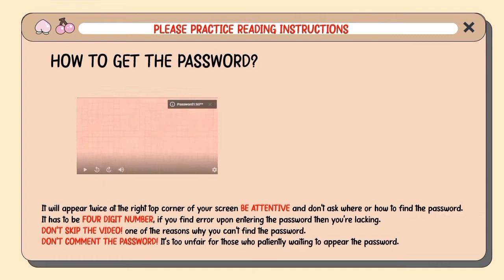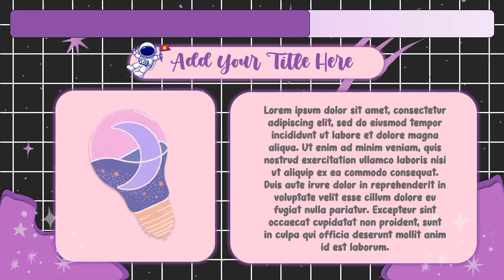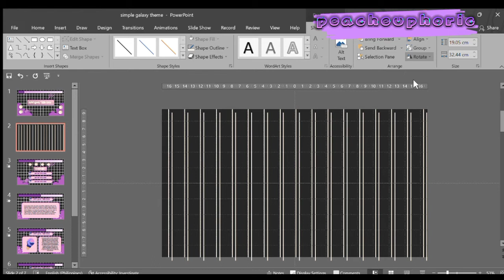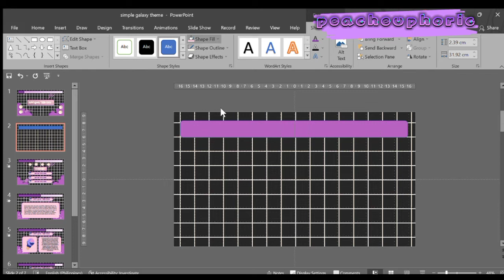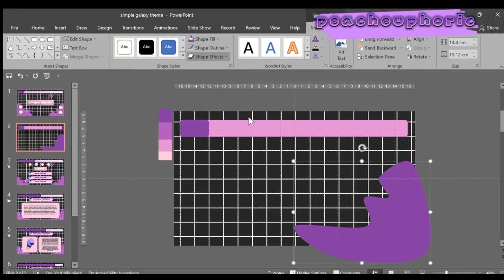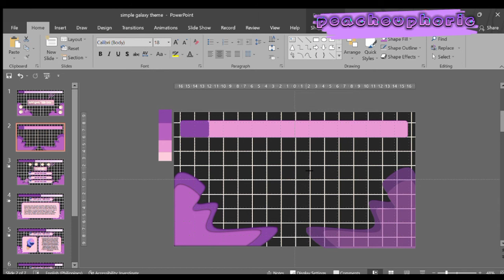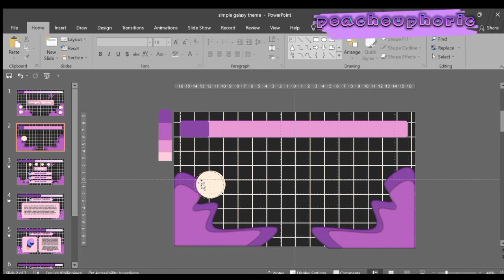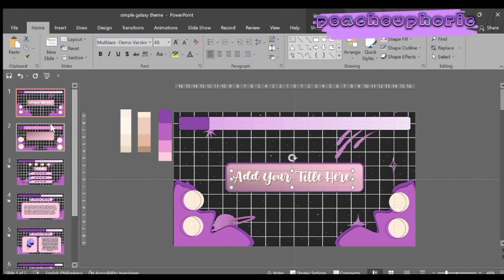Purple Galaxy Theme PowerPoint Template Free🍑 || ppt#59✨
All my videos that I uploaded are entertainment only.
You can download my templates through google drive link and inputting the right password✅.
You can also suggest your desired template and I will try to make it that for you.💪 Im also accepting shoutouts just comment👇 every video I uploaded.😊

Gcash number: 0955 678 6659

Please don't skip the ads. Thank you!❤️

“𝒴𝑜𝓊 𝒽𝒶𝓋𝑒 𝒷𝓇𝒶𝒾𝓃𝓈 𝒾𝓃 𝓎𝑜𝓊𝓇 𝒽𝑒𝒶𝒹. 𝒴𝑜𝓊 𝒽𝒶𝓋𝑒 𝒻𝑒𝑒𝓉 𝒾𝓃 𝓎𝑜𝓊𝓇 𝓈𝒽𝑜𝑒𝓈. 𝒴𝑜𝓊 𝒸𝒶𝓃 𝓈𝓉𝑒𝑒𝓇 𝓎𝑜𝓊𝓇𝓈𝑒𝓁𝒻 𝒶𝓃𝓎 𝒹𝒾𝓇𝑒𝒸𝓉𝒾𝑜𝓃 𝓎𝑜𝓊 𝒸𝒽𝑜𝑜𝓈𝑒. 𝒴𝑜𝓊'𝓇𝑒 𝑜𝓃 𝓎𝑜𝓊𝓇 𝑜𝓌𝓃. 𝒜𝓃𝒹 𝓎𝑜𝓊 𝓀𝓃𝑜𝓌 𝓌𝒽𝒶𝓉 𝓎𝑜𝓊 𝓀𝓃𝑜𝓌. 𝒜𝓃𝒹 𝒴𝒪𝒰 𝒶𝓇𝑒 𝓉𝒽𝑒 𝑜𝓃𝑒 𝓌𝒽𝑜'𝓁𝓁 𝒹𝑒𝒸𝒾𝒹𝑒 𝓌𝒽𝑒𝓇𝑒 𝓉𝑜 𝑔𝑜...”
― 𝒟𝓇. 𝒮𝑒𝓊𝓈𝓈, 𝒪𝒽, 𝓉𝒽𝑒 𝒫𝓁𝒶𝒸𝑒𝓈 𝒴𝑜𝓊'𝓁𝓁 𝒢𝑜!

It would be appreciated if you support me in my journey. Let's support each other! 💜

FACTS ABOUT ME!
Name: shai
Age: 21
Country: Philippines
Apps/Software I used for editing:
🍀Microsoft office 2019
🍀Kinemaster
𓂀 𝕆𝕥𝕙𝕖𝕣 𝕋𝕖𝕞𝕡𝕝𝕒𝕥𝕖𝕤 𝕪𝕠𝕦 𝕞𝕚𝕘𝕙𝕥 𝕝𝕚𝕜𝕖 𝕚𝕥 𓂀
(READ ME!!)
🥀Watch this video on your Youtube App.
    example:
          Combine the 2 Password : 1111✅ ( JUST AN EXAMPLE  )